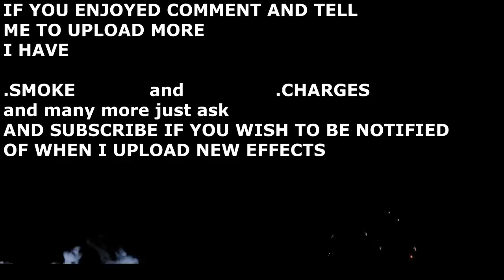Christmas Special! Muzzle Flashes And Explosions HD Free With Download! Black Screen STOCK FOOTAGE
Download this effect for use in your videos here (click "skip ad" in the top right corner)

Feel free to request a Specific Effect in the comments bellow. I will make the effect for you and then upload it to this channel.